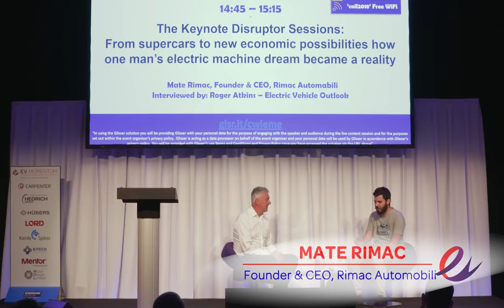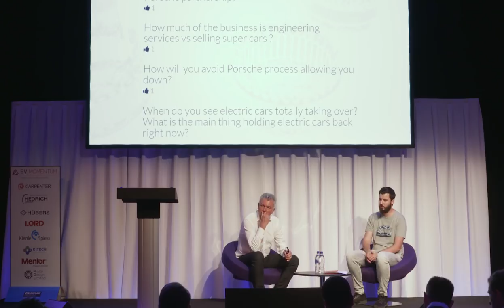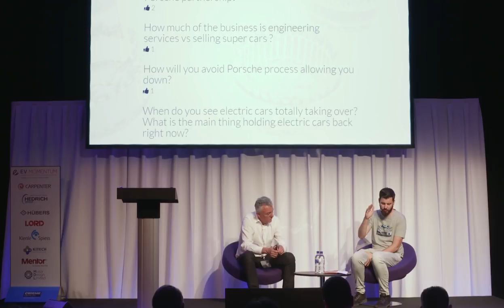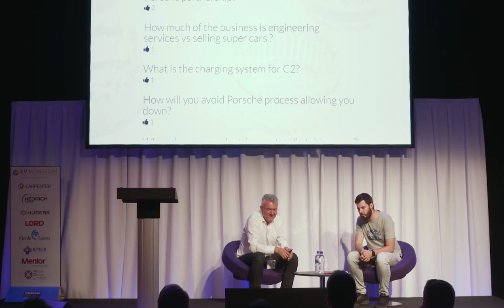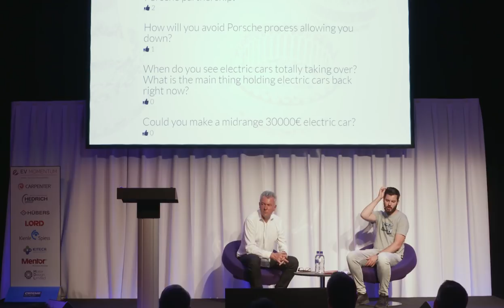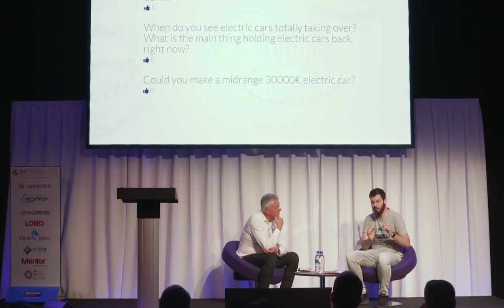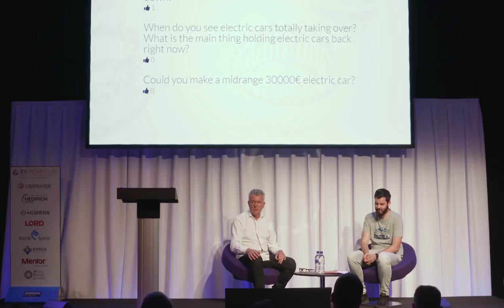EV Momentum 2018 - In the Chair with Mate Rimac, RIMAC Automobili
Filmed at this year's inaugural EV Momentum Summit an exclusive
'In the chair' interview with Mate Rimac, CEO and Founder of RIMAC Automobili. Interviewed by Roger Atkins, Founder of Electric Vehicle Outlook.